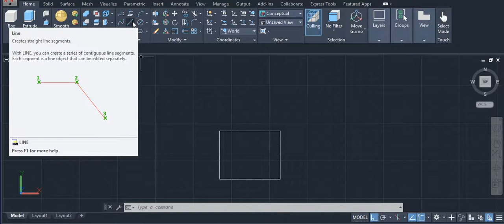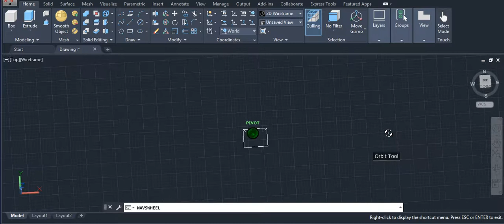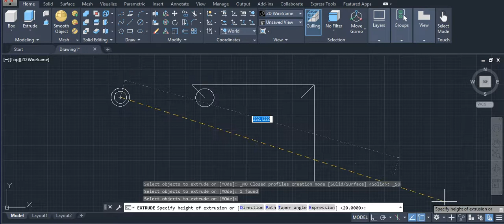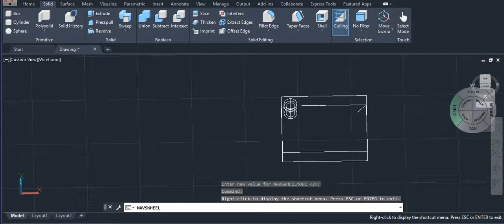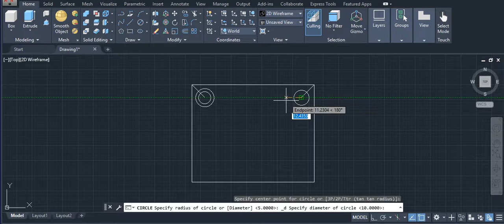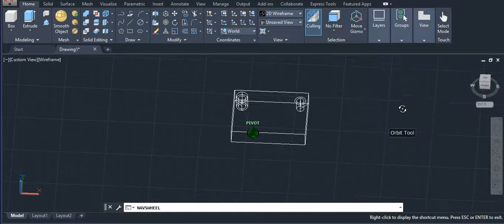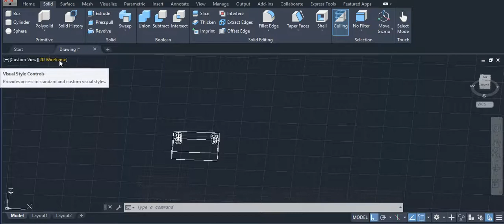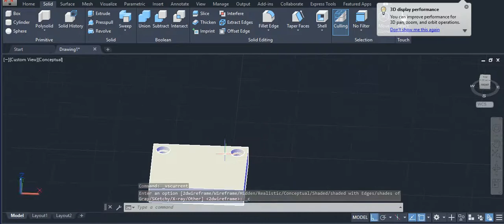Two easy ways to make counterbore holes in AutoCAD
Book I use
AutoCAD 2011
Problem Solving Approach
By Sham Tickoo